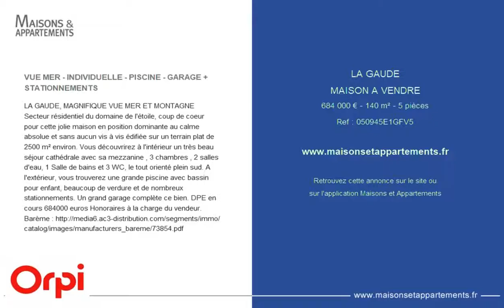LA GAUDE - MAISON A VENDRE - 684 000 € - 140 m² - 5 pièces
Référence : 050945E1GFV5

VUE MER - INDIVIDUELLE - PISCINE - GARAGE + STATIONNEMENTS
LA GAUDE, MAGNIFIQUE VUE MER ET MONTAGNE Secteur résidentiel du domaine de l'étoile, coup de coeur pour cette jolie maison en position dominante au calme absolue et sans aucun vis à vis édifiée sur un terrain plat de 2500 m² environ. Vous découvrirez à l'intérieur un très beau séjour cathédrale avec sa mezzanine , 3 chambres , 2 salles d'eau, 1 Salle de bains et 3 WC, le tout orienté plein sud. A l'extérieur, vous trouverez une grande piscine avec bassin pour enfant, beaucoup de verdure et de nombreux stationnements. Un grand garage complète ce bien. DPE en cours 684000 euros Honoraires à la charge du vendeur. Barème

Cette annonce vous est proposée par l'agence AGENCE DE VILLENEUVE